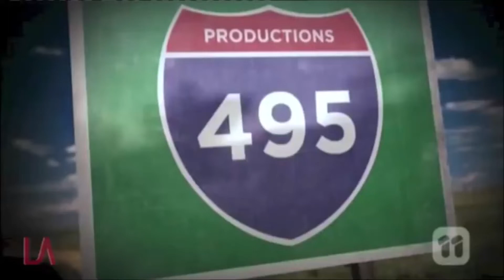Dream Logo Combos: 495 Prods./Time in Chicago is 6:00 AM Productions/Brat/Warner Bros. Television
What if The Real was owned by Brat? If they did, these logos would most be used.